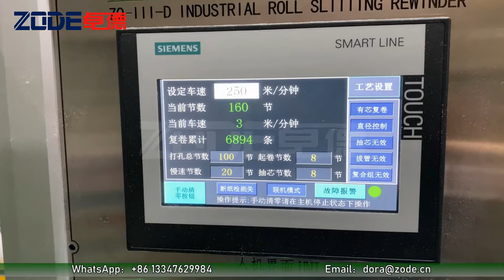Full automatic toilet paper production line for tissue paper factory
Star-stop toilet paper and kitchen towel production  line
Max rewinding speed: 250m/min
Max output speed: 25 bags/min